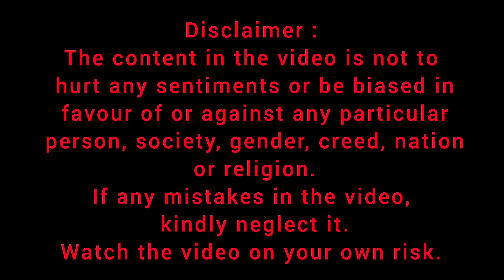art painting tutorial video sketching drawings viral shorts craft Box simple art design ideas new